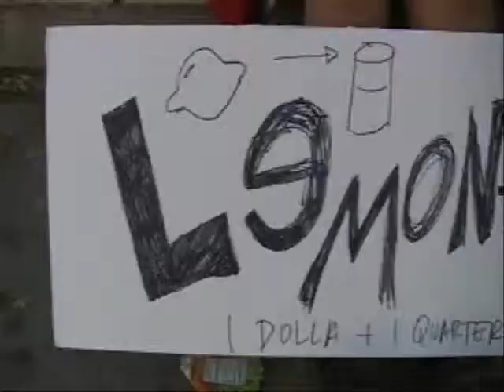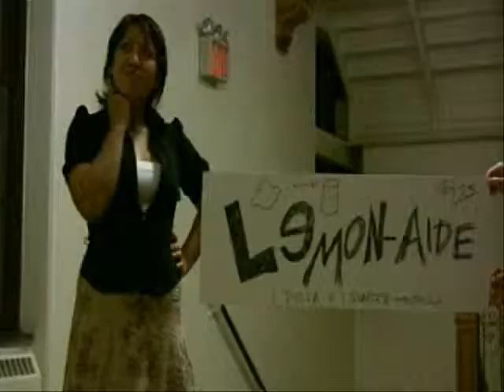KINGMAN'S RAP VIDEO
MY STUDENTS DID THIS VIDEO TO PROMOTE MY MARKETING COURSE